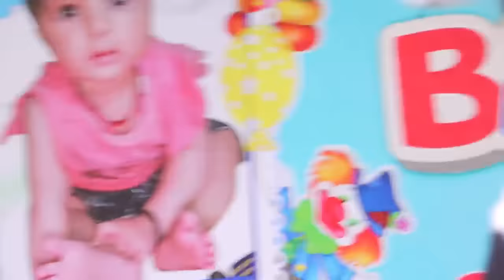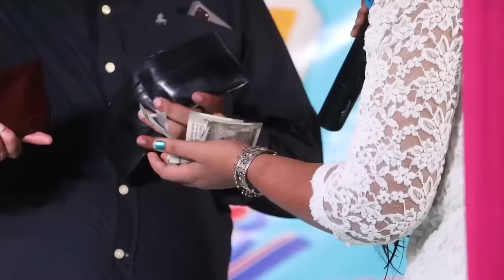आज देख लो कि कितनी गंदी गाईका है अनुपमा यादव || anupama yadav stage show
anupma yadav stage show video,
anupama yadav stage show arman babu,
anupama yadav stage show aditi raj,
anupama yadav stage show all,
anupama yadav stage show ajit halchal,
anupama yadav stage show ab ja ja jaan bhula jaiha,
anupama yadav stage show all song,
anupama yadav stage show aur is dil mein kya rakha hai,
anupama yadav stage show dulhe ka sehra suhana lagta hai,